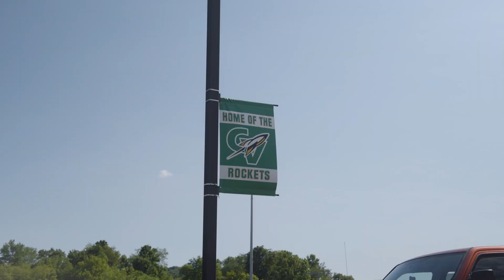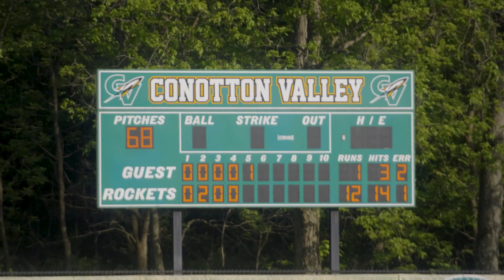Hiland vs Toronto - 2024 - District Semi Finals